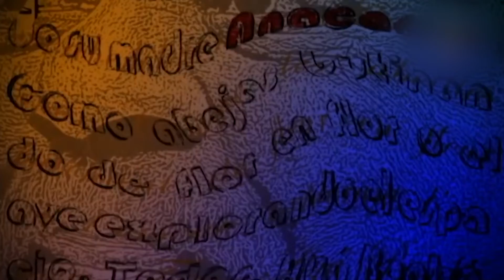|A rienda suelta| Elvis Avilés: artista exclusivo de la Generación del 90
Falleció el artista plástico dominicano Elvis Avilés. La información la dio a conocer el Colegio Dominicano de Artistas Plásticos, a través de su cuenta de Instagram, sin detallar las causas de su deceso.

"Informamos y lamentamos profundamente la muerte de nuestro querido amigo, colega y compañero de nuestra generación, el gran artista Elvis Amaury Avilés, ido joven aún, pero que desarrolló una gran trayectoria en beneficio del arte dominicano, nos conmociona esta partida de nuestro vice presidente y solidario amigo, paz a sus restos y nuestras condolencias a sus familiares", se señaló.

Hijo de la veterana periodista Fior Gil, Avilés nació el 18 de agosto de 1964 en Santo Domingo. Estudió en la Escuela Nacional de Bellas Artes. Trabajó en los talleres de Alberto Bass y de Pedro Céspedes, donde se especializó en las técnicas de hiperrealismo.

Presentó su primera exposición en el centro de Arte Propuesta en 1985, y desde entonces no ha cesado.

En 2015 Avilés presentó su primera retrospectiva. Con una expresión abierta, gestual y efusiva, donde predominó lo abstracto y lo aparentemente informal.